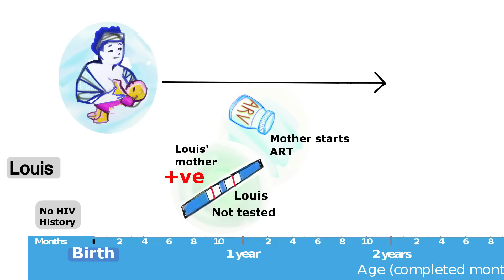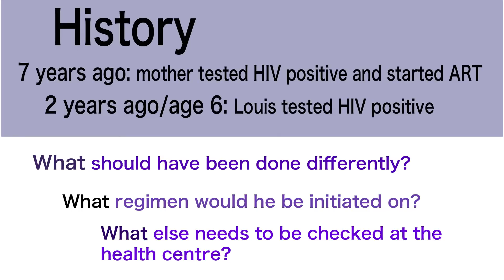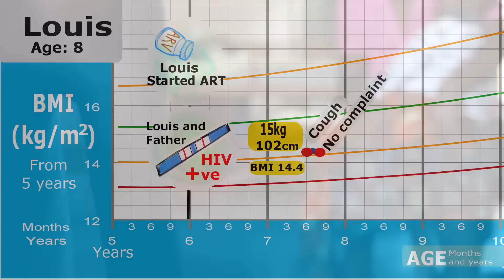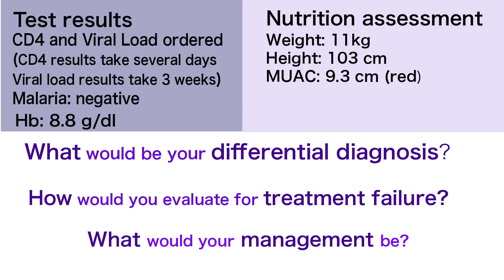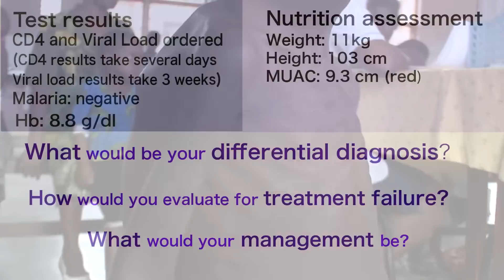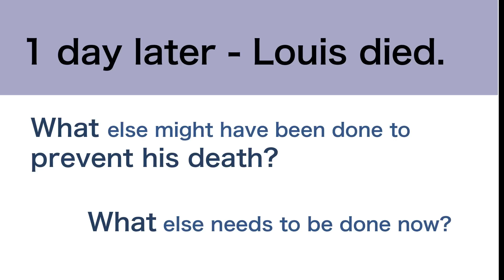HIV Paediatric Case Study Training Films • 10. Louis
This is the sad story of a 7-year-old HIV+ boy who is brought into hospital weighing only 11 kilos, with advanced AIDS.

Teaching points:
• Initiating Treatment
• advanced HIV disease
• Potential treatment failure